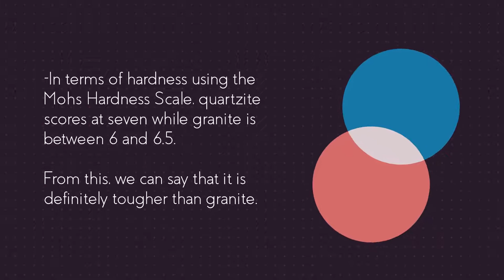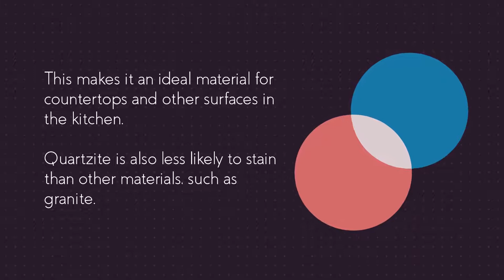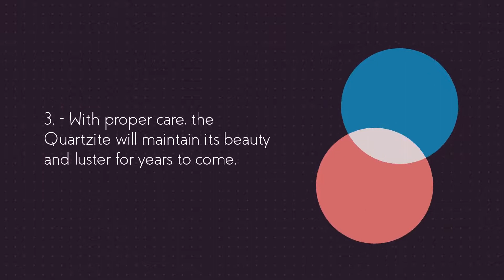Quartzite countertops Newbury, CA - Arena Marble and Granite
What is Quartzite?

Quartzite is a metamorphic rock that forms when quartz-rich sandstone or chert is exposed to high temperatures and pressures. This process results in an extremely tough and durable natural stone that is ideal for a variety of applications. Quartzite can be used as flooring, countertops, backsplashes, and more. It is a popular choice for homes and businesses due to its beauty and durability.

Benefits of Quartzite Countertops.

Quartzite is an extremely hard and durable natural stone that is ideal for countertops. It is heat resistant and scratch resistant, making it a great choice for kitchens. Quartzite is also stain resistant and easy to clean, making it a low maintenance option for busy families. Quartzite countertops are available in a wide variety of colors and patterns, so you can find the perfect look for your home.

Quartzite is Tougher Than Granite.

Granite has almost dominated the market for kitchen and bathroom remodeling, particularly on countertops, backsplash, and vanity tops. However, when quartzite came in, granite’s dominance has trembled.

In terms of hardness using the Mohs Hardness Scale, quartzite scores at seven while granite is between 6 and 6.5. From this, we can say that it is definitely tougher than granite. Consequently, this is the reason why quartzite is usually used in border and railway ballasts construction.

Quartzite is More Resistant to Heat and Scratch.

It is well known that quartzite is one of the hardest minerals on earth. In addition to its hardness, quartzite has a high resistance to heat and scratch. This makes it an ideal material for countertops and other surfaces in the kitchen. Quartzite is also less likely to stain than other materials, such as granite.

Quartzite Requires Low Maintenance Like Granite.

Quartzite is a natural stone that resembles granite in both appearance and performance. But unlike granite, quartzite requires little maintenance to keep it looking its best. It is an ideal choice for busy families or anyone who wants the beauty of natural stone without the hassle of upkeep.

Arena Marble and Granite specializes in top quality Quartzite for your home improvement needs. We carry a wide range of colors and styles to choose from, so you're sure to find the perfect match for your project.

What makes the Quartzite the best choice for your next home improvement project? Here are just a few of the reasons:

- Our Quartzite is sourced from only the finest quarries, so you can be confident in its quality and durability.

- Quartzite is one of the hardest natural stones available, making it ideal for high-traffic areas like kitchens and bathrooms.

- With proper care, the Quartzite will maintain its beauty and luster for years to come.

If you're looking for a top quality Quartzite that will stand the test of time, Arena Marble and Granite is the perfect choice. Browse our selection today and see for yourself why Arena Quartzite is the best choice for your next home improvement project.

53WG+5H Newbury Park, Thousand Oaks, CA